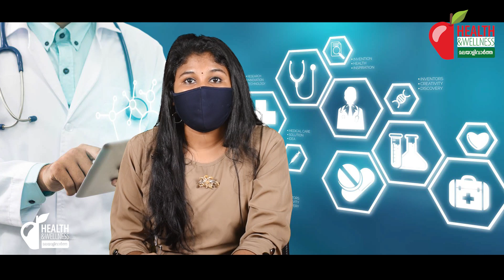Hair dye ഓരോ മുടിയിഴയും കറുപ്പിക്കും ഒറ്റമൂലി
" ഇനി ഡൈ വേണ്ട...
നീലയമരിയും മൈലാഞ്ചിയും
അവിശ്വസനീയം ഈ കൂട്ട് !